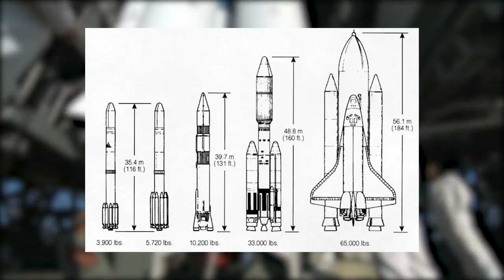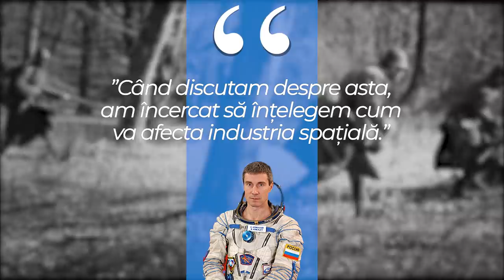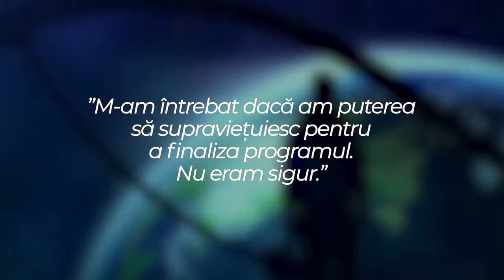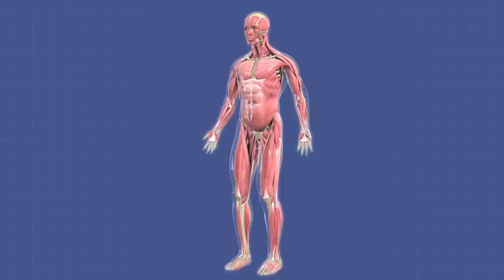Povestea Astronautului Abandonat In Spatiu